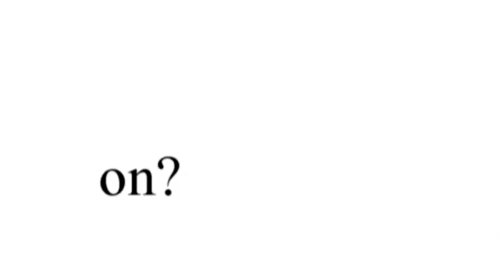Castle/Beckett: A Time to Say Sorry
Dedicated to the most AWESOMEST friend in the world - GriggGal.

This is a change of pace and style from my normal stuff and definately the most serious Castle vid I've ever done. It was also done in a rush so the editing's not the great. The storyline is pretty simple: Castle goes behind Beckett's back, Beckett tells him to go away, Castle reflects on their relationship, then says sorry. It's exactly the same as the show. School has sapped my creative energy so this is all I could come up with. Sorry.

I only had two episodes of season 1 to work with so there isn't much clip variety. Oh and if anyone has any ideas for castle vids, please tell me because I have a serious vidder block.  (Is there even such a thing?)
Oh and if you like this, say a massive thank-you to Grigggal for making vid castle again.

Fandom: Castle Season 1
Program: Sony Vegas 9